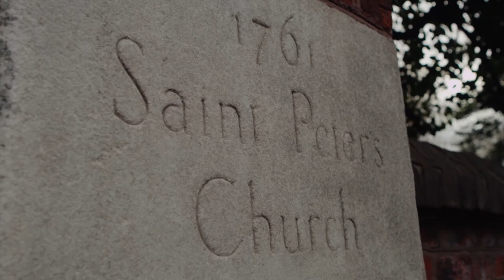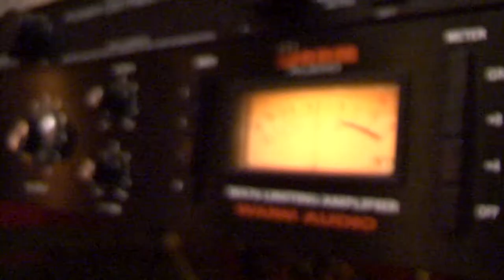Pattern Is Movement - Pt. 2, Recording Save Me | Shaking Through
SONG CREDITS
Song Title: Save Me
Producer: Brian McTear
Engineer: Matt Schimelfenig
Mixer: Matt Schimelfenig
Recorded at Miner Street Recordings, Philadelphia
Executive Producer: Laura Grablutz, Michael Donahue, Peter English

PERFORMED BY
Andrew Thiboldeaux
Chris Ward

VIDEO CREDITS
Director: Scott Ross
Series Producers: Brian McTear, Gabe Greenberg
Director of Photography: Paul Hinson
Artist Feature Edited By: Scott Ross, Jesse Gorham Engaard
Production Video Editied By: Dave Jannetta, Larry DeMark
Camera Operators: Michelle Goodwin, Karl Beyer, Paul Hinson, Scott Ross
Still Photographer: Christopher Petro
Video Sound Mixer: Matt Poirier
Field Audio Engineer: Matt Poirier

SPECIAL THANKS
Johnny Brenda's